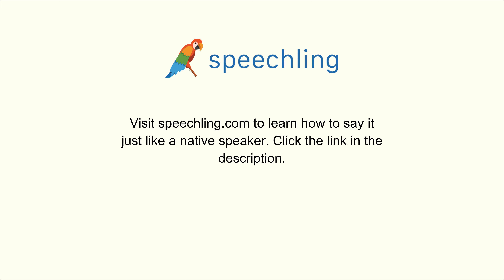フランス語で"髪"の発音の仕方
男性コーチ
Cheveu

女性コーチ
Cheveu

髪

髪